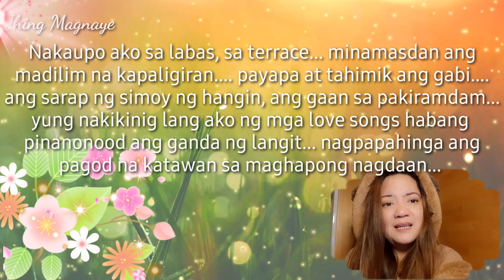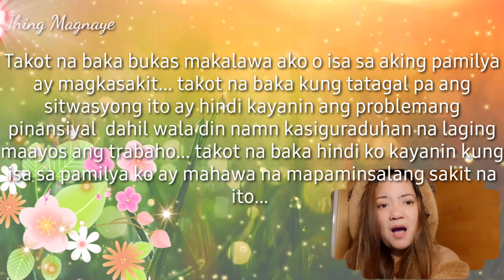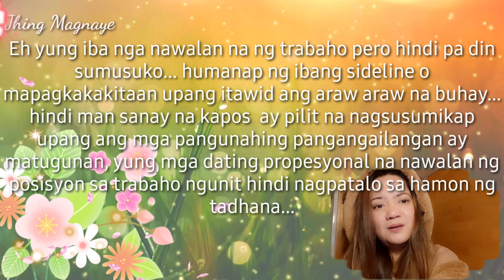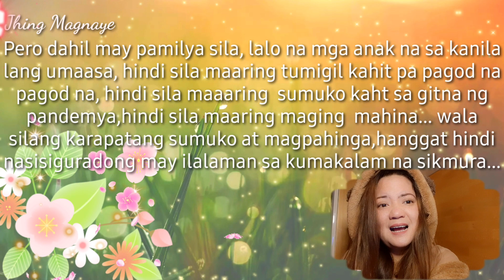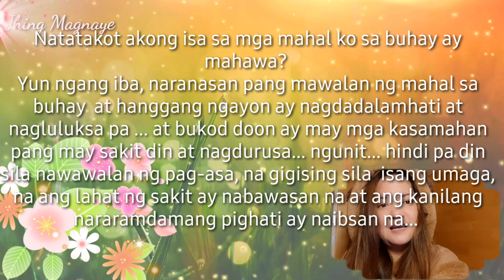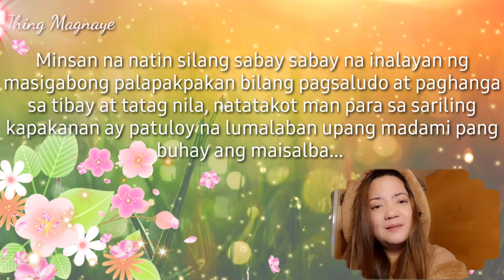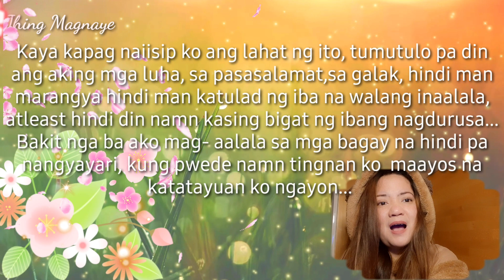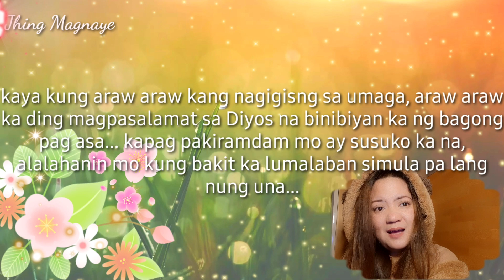Nahihirapan Ka na? Tingnan mo Yung Ibang Mas Nagdurusa | Inspirational Stories | by:Jhing Magnaye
...NAgaalala ako na baka mawalan ng trabaho? Na baka hindi kayanin ang problemang pinansiyal?

Eh yung iba nga nawalan na ng trabaho pero hindi pa din sumusuko... humanap ng ibang sideline o mapagkakakitaan upang itawid ang araw araw na buhay... hindi man sanay na kapos  ay pilit na nagsusumikap upang ang mga pangunahing pangangailangan ay matugunan, yung mga dating propesyonal na nawalan ng posisyon sa trabaho ngunit hindi nagpatalo sa hamon ng tadhana... dumidiskarte... lahat pinapasok .. nagbebenta ng kung ano ano huwag lang magkulang ang kakainin sa araw araw...yung mga noon pa man ay kapos na kaht may hanap buhay, ngunit ngayon ay halos salat na dahil nawala ang ikinabubuhay...ngunit nanatiling matatag, hindi nawawalan ng pag asa at pilit bumabangon sa pagkakadapa...mayroon pa ngang karamihan na halos ang kakainin sa araw araw ay hindi na alam kung saan kukunin... pilit mang nagsusumikap ay talagang kapos pa din. sa hirap kumita lahat ng diskarte ay para bang walang kwenta, pilit pa din  idinadapa ng pagsubok sa tuwing sinusubukan mong bumangon at magsumikap para sa pamilya... pero dahil may pamilya sila, lalo na mga anak na sa kanila lang umaasa, hindi sila maaring tumigil kahit pa pagod na pagod na, hindi sila maaaring  sumuko kaht sa gitna ng pandemya,hindi sila maaring maging  mahina... wala silang karapatang sumuko at magpahinga,hanggat hindi nasisiguradong may ilalaman sa kumakalam na sikmura...

kung gusto mong kwento mo ang sunod nating mapanood/pakinggan... comment ka lang at pag-usapan natin yan... pwede din na mag e-mail sa